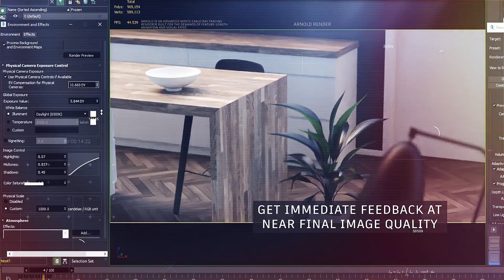Arnold Render 5 3 with Arnold GPU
Excited news from Autodesk. Finally, they announce the Arnold GPU based rendering. CG Artist eagerly waiting for the GPU based rendering.

Autodesk unveiled Arnold 5.3 with Arnold GPU in public beta. The highly-anticipated release provides artists with a first taste of GPU rendering for a set number of features, and the flexibility to choose between rendering on the CPU or GPU without changing renderers

Arnold Render 5.3 will be available in all supported plug-ins for Autodesk Maya, Autodesk 3ds Max, Houdini, Cinema 4D, and Katana